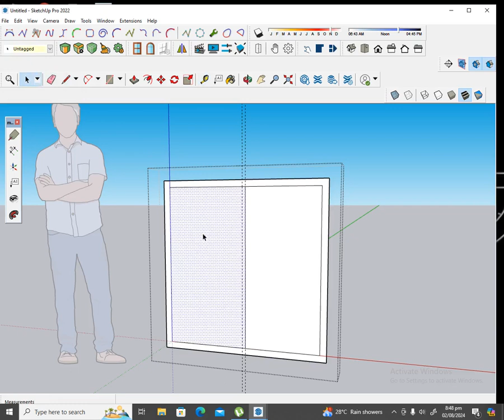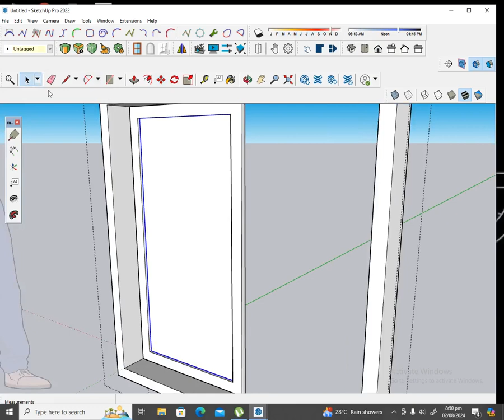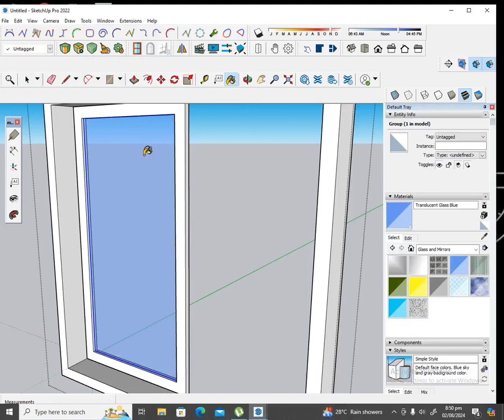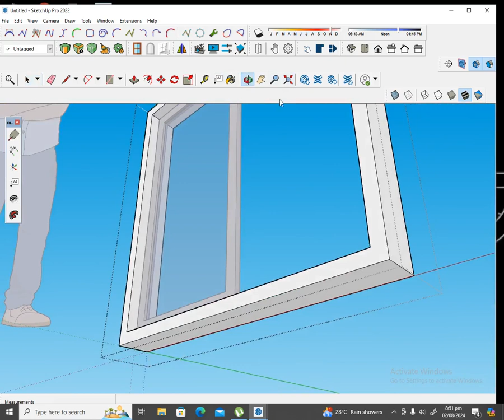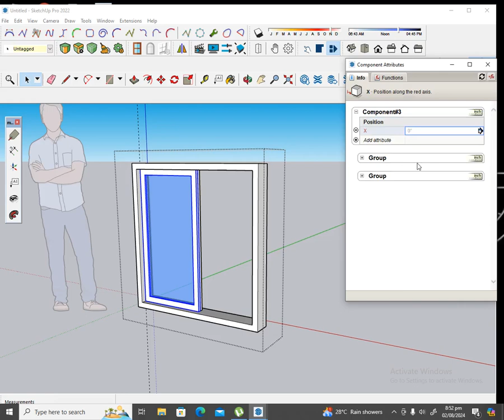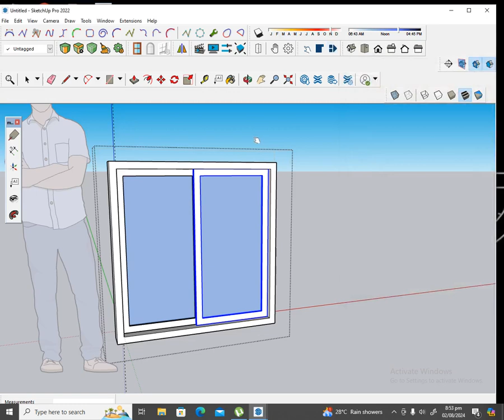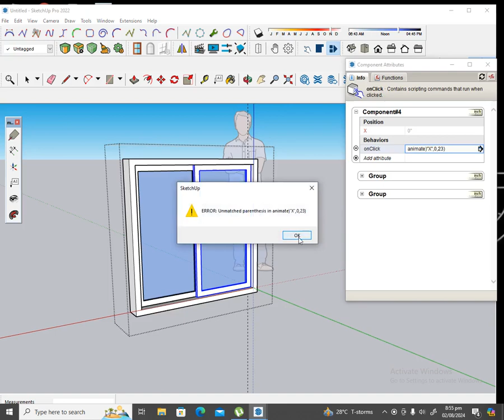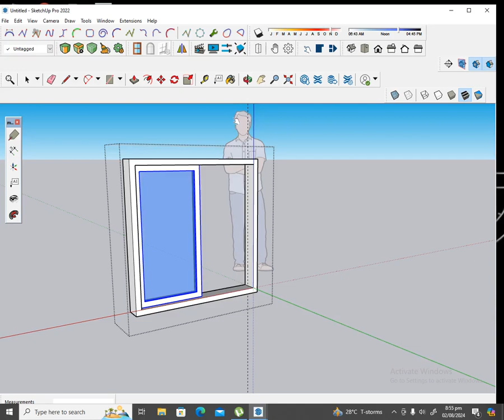Sliding Window Algorithm: The Trick That Makes Your Code Run Faster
Unlock the power of the Sliding Window Algorithm and take your coding skills to the next level! In this video, we’ll dive deep into the fundamentals of this essential algorithm, ideal for optimizing your code and improving performance in various applications.

Join us as we enhance your coding toolkit and boost your efficiency with the Sliding Window Algorithm!